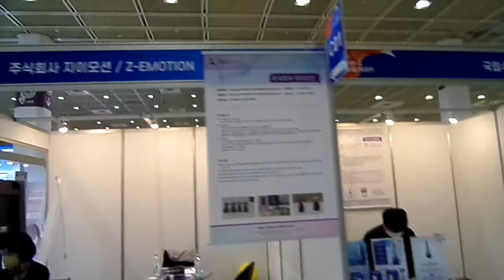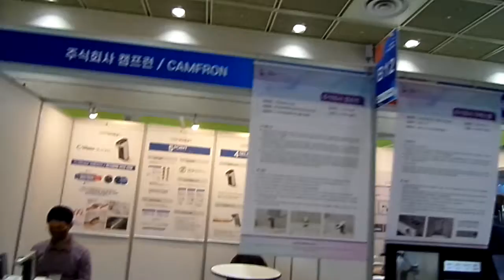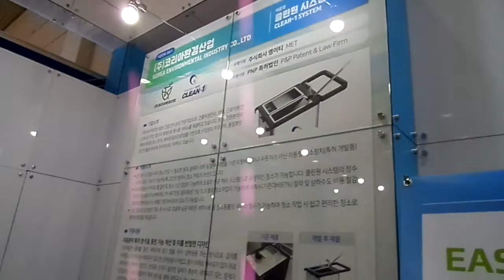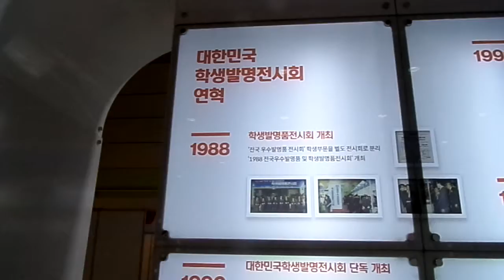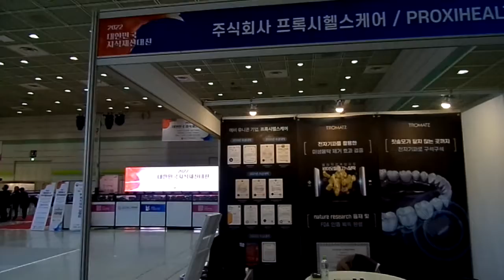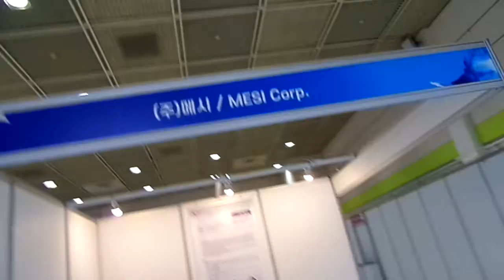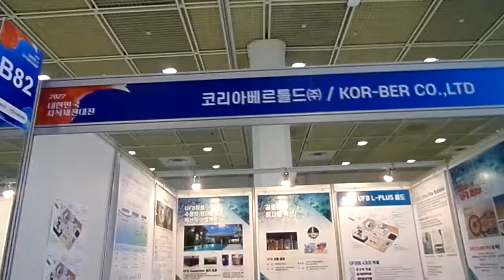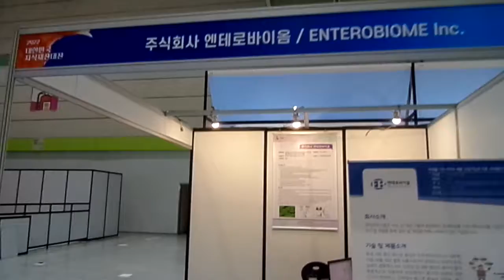2022대한민국지식재산대전